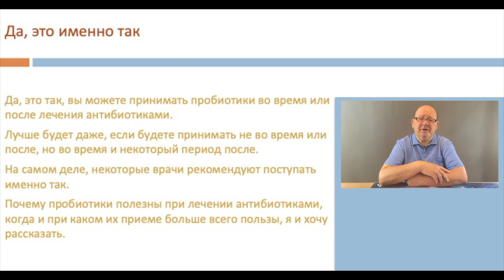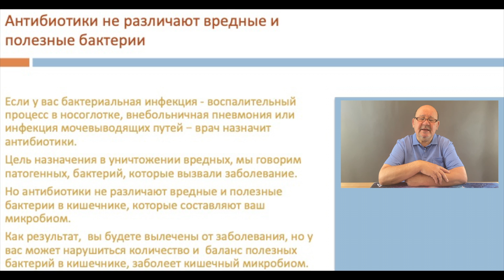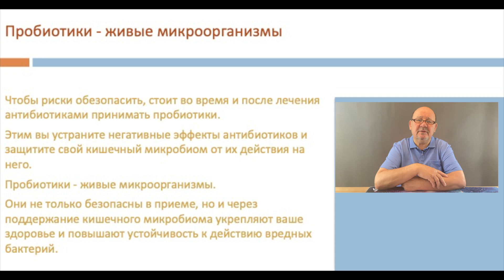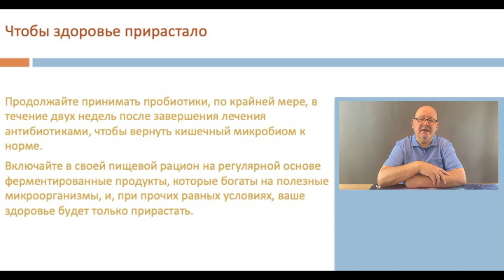Если антибиотики, только с пробиотиками!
Об этом видео:Да, это так, вы можете принимать пробиотики во время или после лечения антибиотиками.
Лучше будет даже, если будете принимать не во время или после, но во время и некоторый период после.
На самом деле, некоторые врачи рекомендуют поступать именно так.
Почему пробиотики полезны при лечении антибиотиками, когда и при каком их приеме больше всего пользы, я хочу и рассказать.
Если у вас бактериальная инфекция, например, воспалительный процесс в носоглотке, внебольничная пневмония или инфекция мочевыводящих путей, врач, скорее всего, назначит антибиотики.
Цель назначения в уничтожении вредных, как принято говорить в медицине, патогенных бактерий, которые вызвали у вас заболевание.
Но антибиотики не различают вредные и полезные бактериями в кишечнике, которые составляют ваш микробиом.
Как результат,  вы будете вылечены от заболевания, по поводу которого приняли антибиотики, но при этом у вас может также нарушиться количество и  баланс полезных бактерий в кишечнике, станет больным ваш кишечный микробиом.
В результате, вылечившись от данного страдания, вы рискуете заболеть ожирением, диабетом, воспалительными заболеваниями кишечника, другими системными заболеваниями соединительной ткани.
У вас могут даже наступить изменения в психической сфере, развиться та же  депрессия.
Я уже не говорю об опасности развития в результате лечения антибиотиками антибиотик-ассоциированной диареи, которая донимает частым приглашением в туалет с водянистым стулом и спастическими болями в животе.
Чтобы риски обезопасить, стоит во время и после лечения антибиотиками принимать пробиотики.
Этим вы устраните данные эффекты антибиотиков и защитите свой кишечный микробиом от их действия на него.
Пробиотики - живые микроорганизмы.
Они не только безопасны в приеме, но и через поддержание кишечного микробиома укрепляют ваше здоровье и повышают устойчивость к действию вредных бактерий.
Пробиотики можно принимать как в виде лекарственных препаратов и пищевых добавок, так и путем употребления ферментированных продуктов, тех же йогурта, квашеных овощей и фруктов, чайного гриба и той же корейской кимчи.
Пробиотики надо начинать принимать в один день с началом лечения антибиотиками.
Чтобы антибиотики не убили бактерии в принимаемом вами пробиотике, принимайте его спустя 2 часа после антибиотиков.
Продолжайте принимать пробиотики, по крайней мере, в течение двух недель после того, как завершили лечение антибиотиками, чтобы вернуть кишечный микробиом к норме.
Включайте в своей пищевой рацион на регулярной основе ферментированные продукты, которые богаты на полезные микроорганизмы и при прочих равных условиях ваше здоровье будет только прирастать.